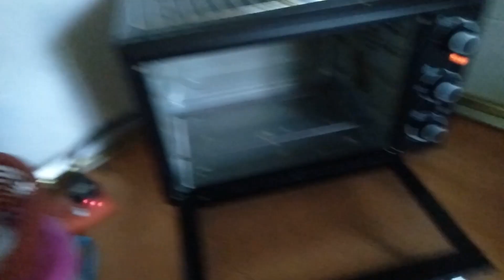2分钟Kompia |学习使用Kan食谱在2分钟内制作Kompia |简短详细说明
Kompia是在诗巫（Sibu）的Foo Chow人中著名的糕点。观看Kan Recipe的2分钟食谱，学习在家中制作美味的糕点。

*从2020年6月开始，Kan Recipe 频道将专注于2分钟的食谱，以在最短的时间内与您分享美味的食谱。